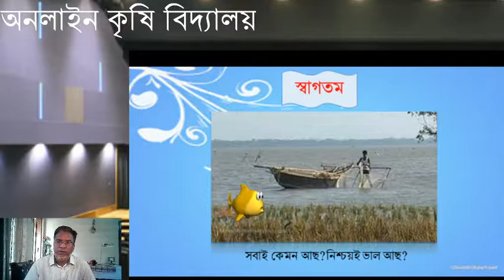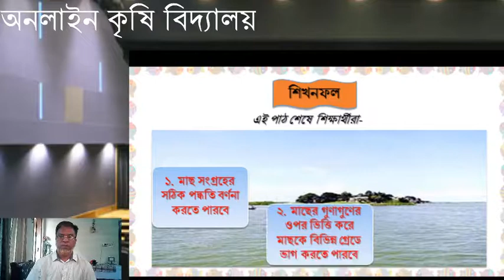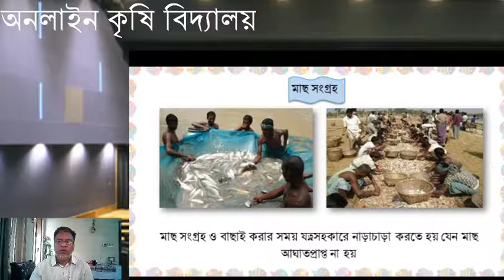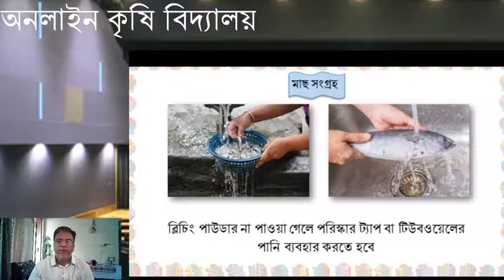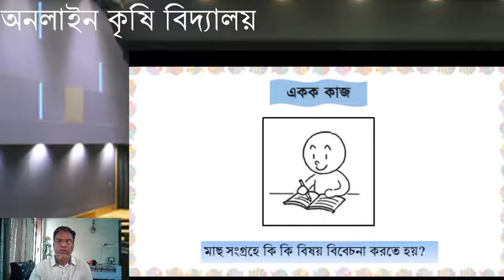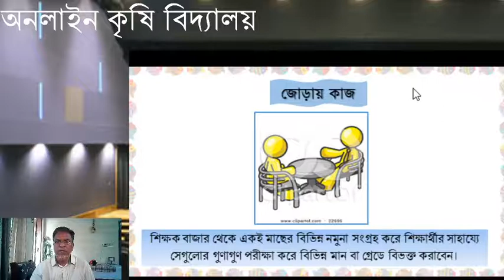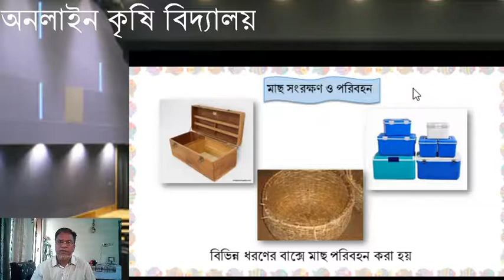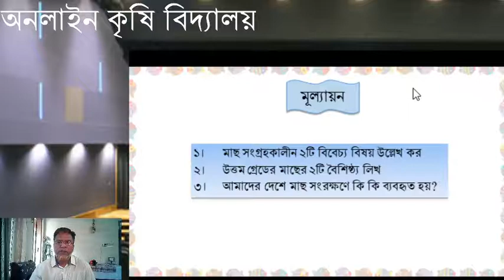কৃষিশিক্ষা ৮ম পাঠ ১৩ মাছ সংগ্রহ ও বাছাই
অনলাইন কৃষি বিদ্যালয়
মো: শামীম হোসেন,সহকারি শিক্ষক(কৃষিশিক্ষা)
হাজী আহমাদ আলী আলিয়া কামিল মাদরাসা
সিরাজগঞ্জ